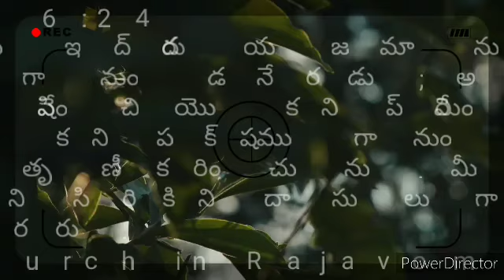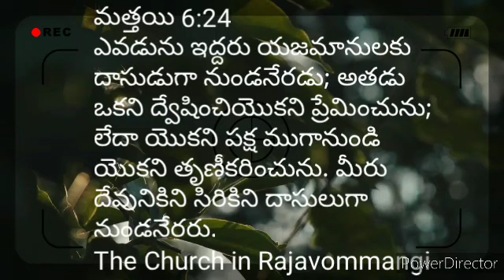ఎవడును ఇద్దరు యజమానులకు దాసుడుగా నుండనేరడు; అతడు ఒకని ద్వేషించియొకని ప్రేమించును; లేదా యొకని పక్ష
మత్తయి 6:24
ఎవడును ఇద్దరు యజమానులకు దాసుడుగా నుండనేరడు; అతడు ఒకని ద్వేషించియొకని ప్రేమించును; లేదా యొకని పక్ష ముగానుండి యొకని తృణీకరించును. మీరు దేవునికిని సిరికిని దాసులుగా నుండనేరరు.